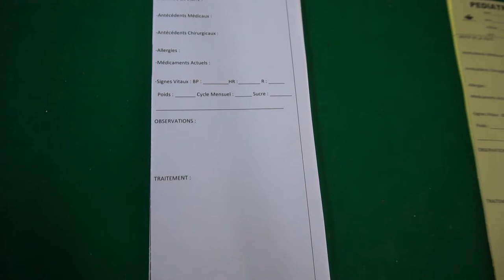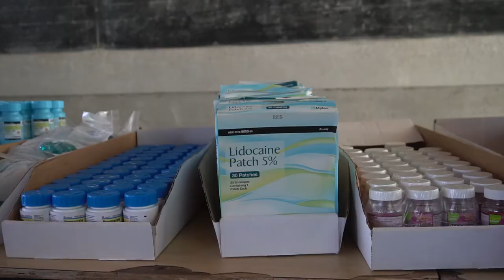Gade kijan yon gwoup Dyaspora Vin bay moun swen An Ayiti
ADO_Diaspora_Haiti